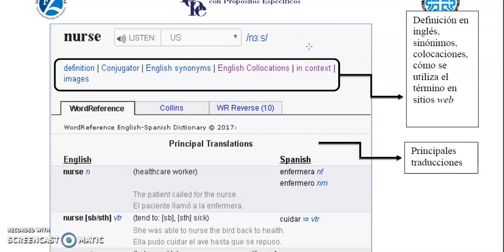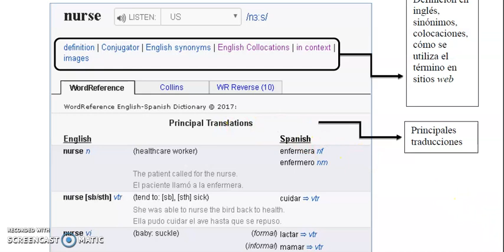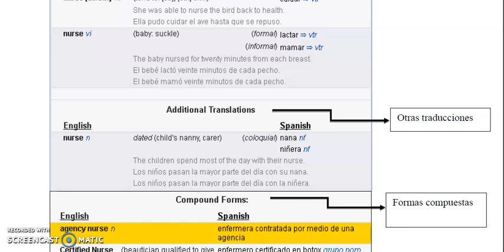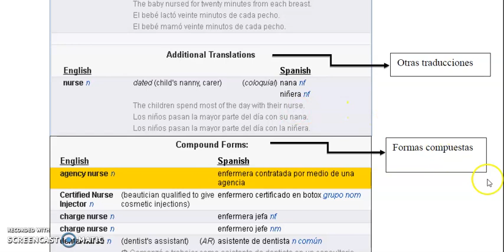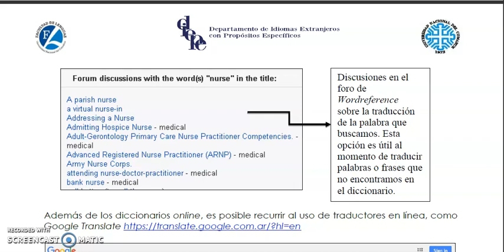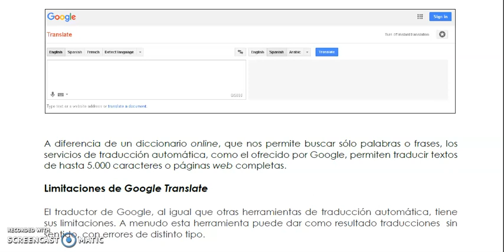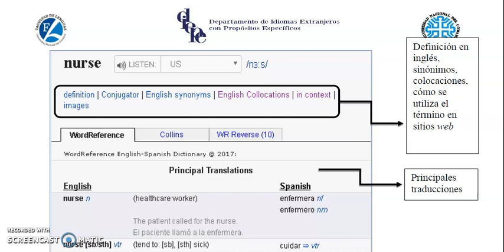USO DEL DICCIONARIO ONLINE